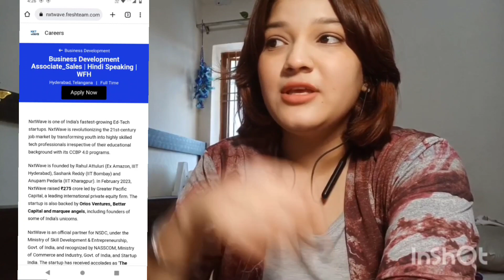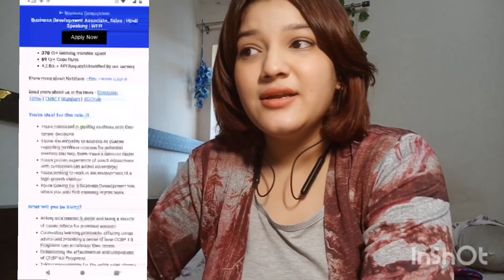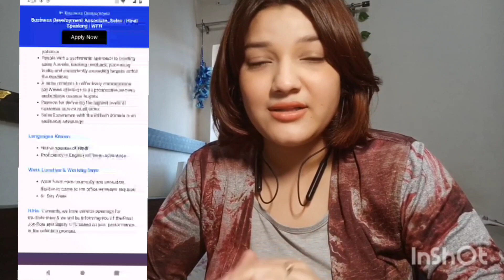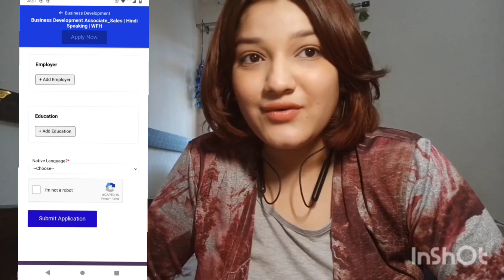Work from Home Job | Hindi Language me kam Krna hai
🔺Join our exclusive English classes at an unbeatable price of just 49 rs for a 30-minute session! 🎉
Fill the Google Form to book session -

Or
🟢If U want to give Mock interview session with us, you need to Fill the google form--

Ditto work from home
Ditto career work from home